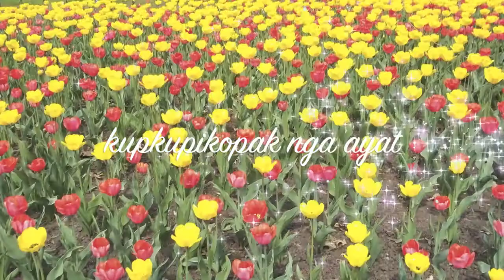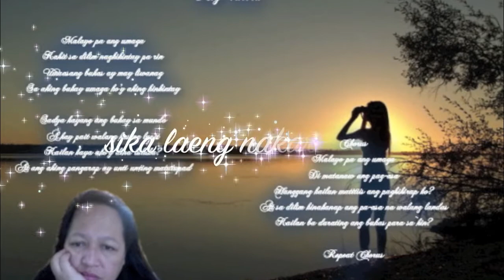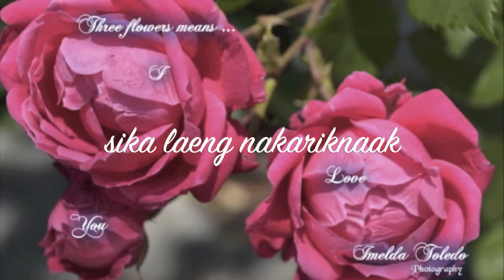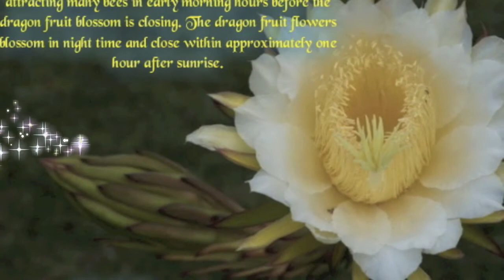SAPSAPULEK NGA AYAT lyrics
sung by Noraline Domingo

from the CD ... THE BEST OF NORALINE DOMINGO
DAKAYO TI INSPIRASYON KO VOL.38